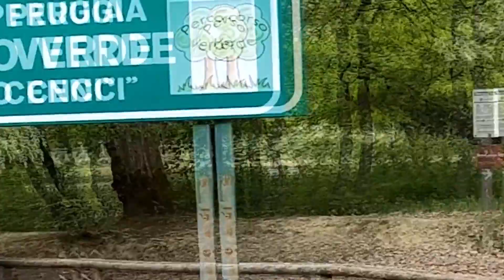compleanno miki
compleanno di miki